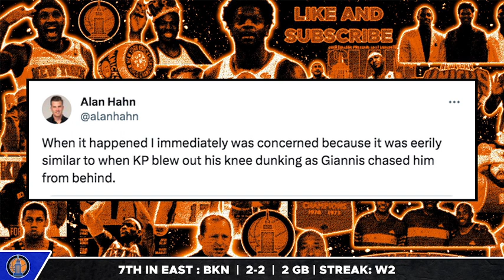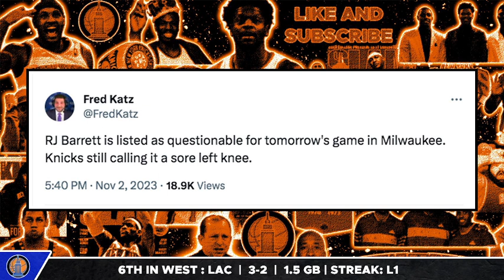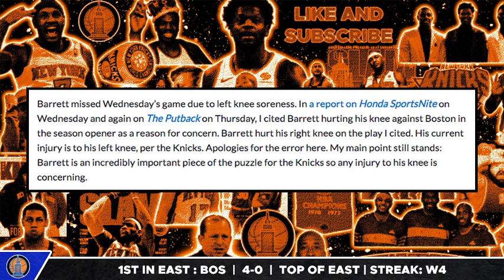This Could be WORSE Than we Thought...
RJ Barrett is once again questionable to play tonight with a knee injury that has been disclosed as a "sore left knee."  Many analysts believe that Barrett has a worse injury than is being led on, and Chris Gallagher breaks it all down.